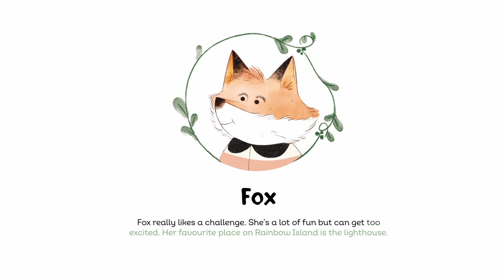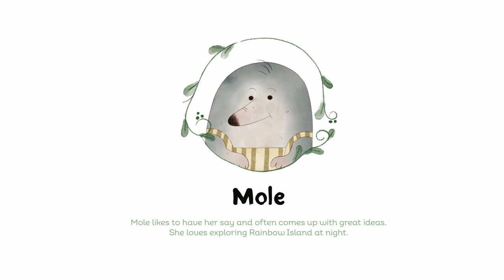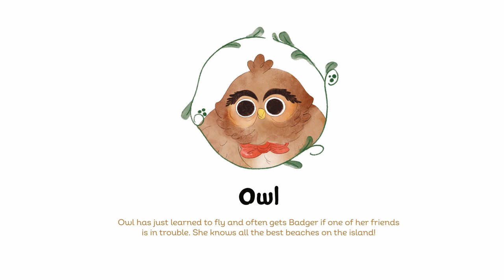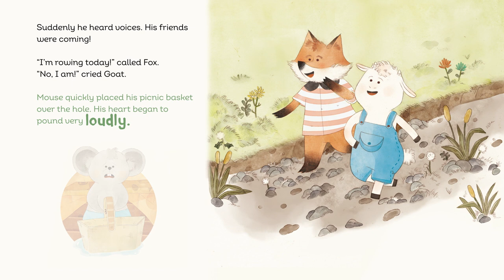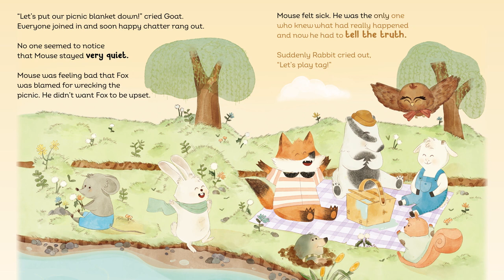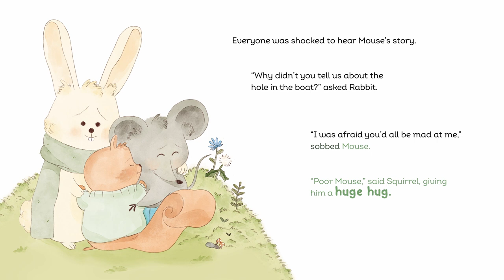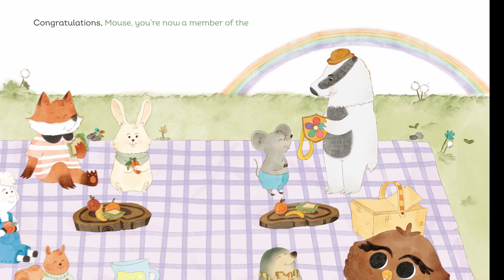🐭 Kindness Club: MOUSE TELLS THE TRUTH | Read Aloud Picture Book | Brightly Storytime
Hi friends! Read along with Ms. Linda to discover how Mouse finds the courage to be kind.

About KINDNESS CLUB: MOUSE TELLS THE TRUTH

It’s a perfect day on Rainbow Island for a boat trip and a picnic, but when Mouse accidentally makes a hole in his boat, he gets scared and lets his friend Fox take the blame. It doesn’t take long before Mouse starts to feel awful about what he has done. Will he be a kind friend and own up to his mistake? Will Fox forgive him? Will Mouse get to be a member of the Kindness Club?

Children will love the myriad animal characters and learning and understanding the different ways we can be kind to one another. There are lots of extra learning opportunities, from questions about the story to activities showing you how to make your own Kindness Badge to notes for parents and caregivers to extend learning and reinforce positive behavior.

In the words of Badger, who runs the Kindness Club, “When you show kindness, it makes you and your friends feel good.”